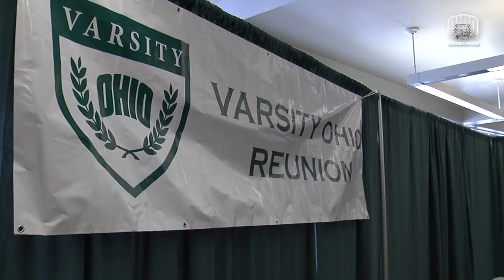Ohio Athletics - Hall of Fame Rededication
This past weekend the Kermit Blosser Ohio Athletics Hall of Fame was rededicated during the men's basketball game vs Kent State.